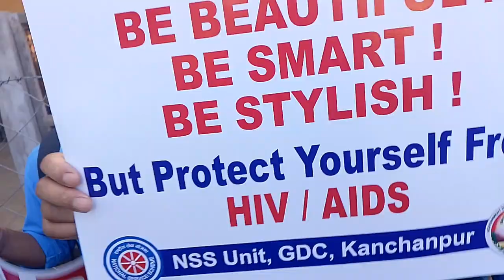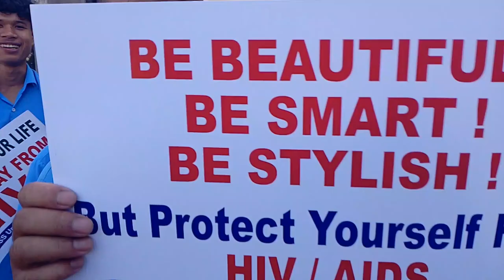World AIDS DAY 2023. || Nss unit || government degree College || kanchanpur north tripura .